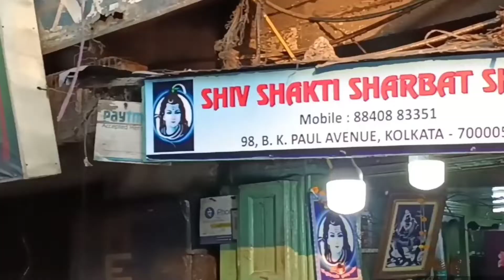দোলেতে Must চাই ভাঙের শরবত | Enjoy Holi Famous Bhang | Thandai Bhang Recipe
Address :- Shiv shakti shrabat shop
 B k paul avenue kolkata

Music on YouTube music library

To satisfy the demands of foods favourites of foodie bengali audiences, Moner Kachakachi brings all the letest restaurant and street food review and food sellers stories.